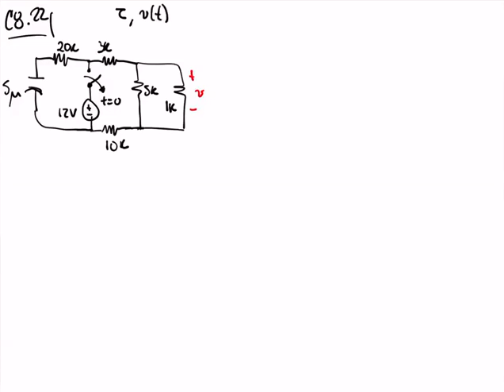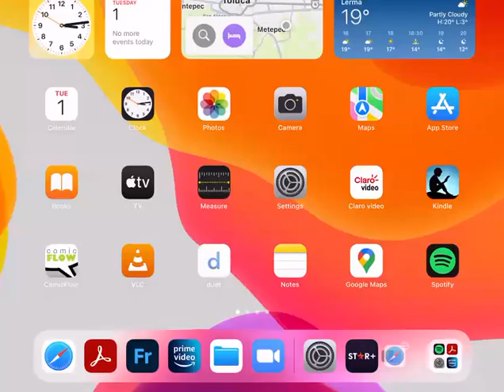Circuitos I - Capitulo 8 Problemas 22 y 31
C8.22, inicio
C8.31, min 31:40